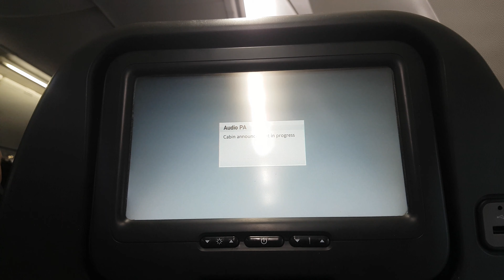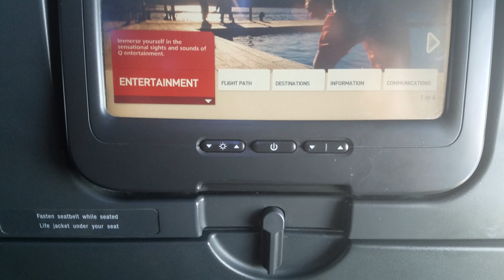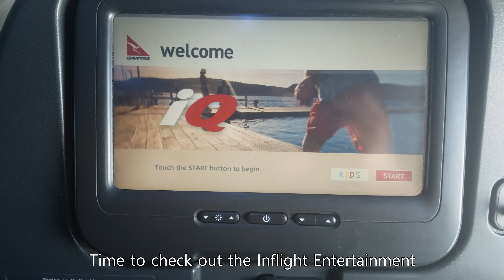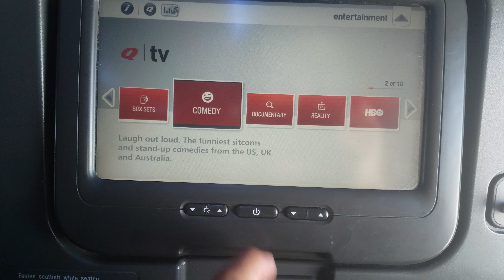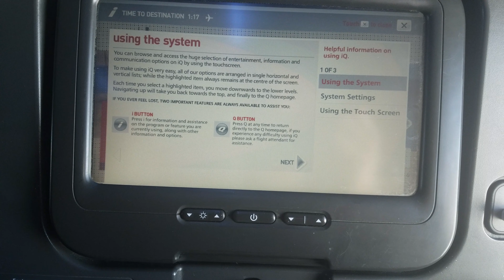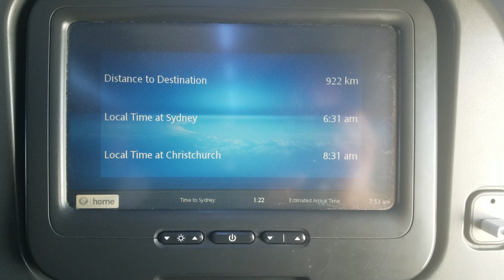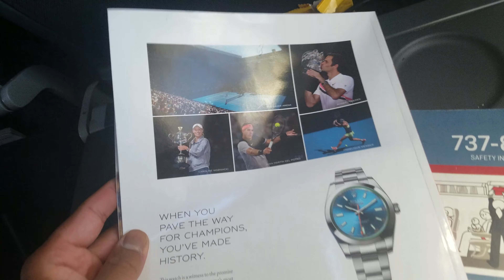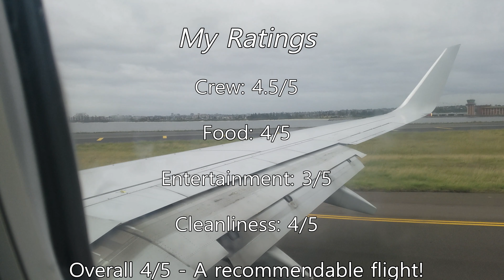[TRIP REPORT] QANTAS Boeing 737-800 Christchurch to Sydney (QF138)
4K vid of a Flight Experience onboard a QANTAS Boeing 737-800 from Christchurch, New Zealand to Sydney, NSW, Australia.
The first flight experience video in 4K
Flight Details

Date: Monday 7 January 2019
Airline: QANTAS Airways
Aircraft: Boeing 737-800
Registration: VH-XZH
Aircraft Name: Mclaren Vale
Flight Number: QF138
Class: Economy
Seat: 21F

Origin: Christchurch International Airport, New Zealand (CHC)
Destination: Sydney Kingsford Smith International Airport, NSW, Australia (SYD)

Scheduled Departure Time:  06:35 a.m.
Actual Departure Time: 06:47 a.m.
Delay Time: 12 minutes

Scheduled Arrival Time: 08:05 a.m.
Actual Arrival Time: 07:54 a.m.
Delay Time: N/A - 11 minutes ahead of schedule

Total Flying Time: 03 hours 07 minutes
Camera: Samsung Galaxy S7 Edge
This was the 1st flight out of 7 in this journey

Flight 5: Jet Airways 9W10 Boeing 737 - Mumbai to Singapore
Flight 7: QANTAS QF133 Boeing 737 - Melbourne to Christchurch